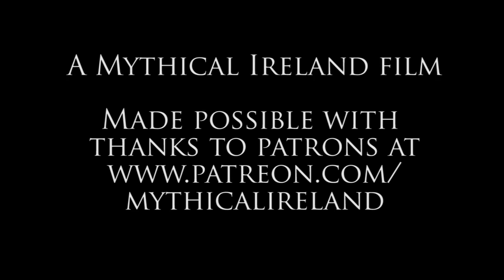Teaser trailer: Michael Quirke the Sligo woodcarver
Michael Quirke is an extraordinary man. A living bard and seanchaí, he is a former butcher who one day swapped carving meat for carving wood. He is 82 years young, and every day in his former butcher's shop in Wine Street, Sligo, he creates the most beautiful wooden pieces featuring many figures and scenes from Irish mythology and literature. He has an extraordinarily broad and deep knowledge of Irish myths and legends, but being a "well-read" man (to use his own words), he is familiar with the Greek epics, Native American myth, English poetry and so much more. To spend time in his company is to be in the presence of a rare character - a man with more knowledge than any academic scholar, but with the gift of the gab and an ability to keep you hanging on his every word of wisdom. He is a witty raconteur, whose storytelling is regularly interjected with amusing anecdotes and self-deprecating humour.
I spent a day in his company with a film-making friend, Grant Wakefield, and we trained four cameras on the scene, several lights, and wired Michael up with a microphone so that we could attempt to capture some of the wisdom that flows effortlessly from his lips. The result will be a very special Mythical Ireland film, which will take a couple of weeks to edit. The film will be made available to patrons at the Bronze Age level and above first. After a couple of weeks, all patrons will be able to watch it. I will announce the premiere date here when the film has been completed.
This is just a tiny clip from our long and fascinating (and funny) conversation. For more details about a premiere of the finished film,